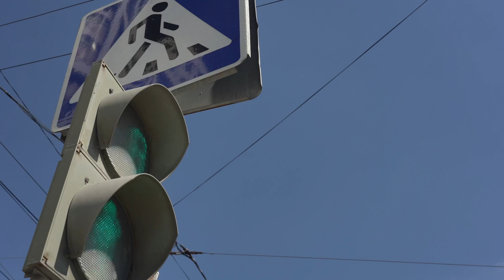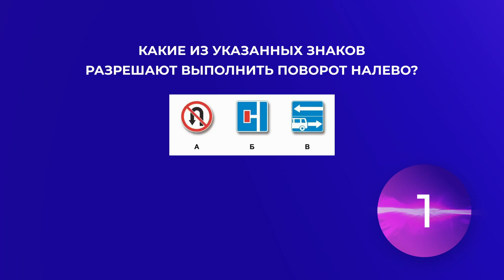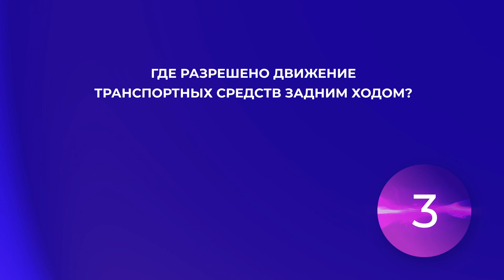«В движении». Выпуск 31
🤔 «Кто виноват и что делать?» – разберёмся в причинах роста аварийности и детского травматизма во время каникул

🚘 «День Х» – советы инструктора, как настроиться и сдать экзамен в ГАИ

🚦 «Повторяй правила» – тест на знание ПДД от нейросети

⚠️ Программа подготовлена в рамках реализации федерального проекта «Безопасность дорожного движения» национального проекта «Безопасные качественные дороги»